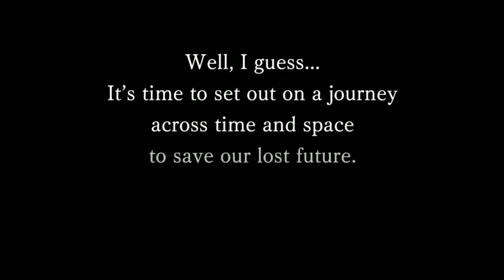ANOTHER EDEN - Android/iOS Gameplay ᴴᴰ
Embark on a journey beyond time and space.
To save our lost future.
Before the darkness of time falls upon us all...

Scenario: Masato Kato
Main Theme: Yasunori Mitsuda
Acclaimed creators from a number of well-known and popular series have come together to bring an exciting and epic RPG to mobile devices.

Game Overview
・A surprising amount of content for a mobile gaming app.
・A modernized classic spacetime RPG.
・An epic story crossing the Antiquity, Present, and Future from master story writer Masato Kato.
・Including the main theme written by Mitsuda Yasunori, the game contains over 60 songs recorded with orchestras and folk music.

The game launches on January 28, 2019 at 7:00 p.m. UTC (11:00 a.m. PST)!

◆Staff
‹Scenario›
Masato Kato（Chrono Trigger）
‹Musical composition›
Yasunori Mitsuda（Chrono Trigger）
Shunsuke Tsuchiya（Luminous Arc 2）
Mariam Abounnasr
‹Art Director›
Takahito Exa（BINCHOTAN）
‹Producer›
Ryo Miyase

◆Cast
Koki Uchiyama／Ai Kayano／Rina Sato／Shigeru Chiba／Rie Kugimiya
Rie Tanaka／Wataru Hatano／Kosuke Toriumi／Ayane Sakura／Maaya Uchida
Saori Hayami／Tatsuhisa Suzuki／Hikaru Midorikawa／Miyuki Sawashiro／Ami Koshimizu
Hanae Natsuki／Takahiro Sakurai／Ayaka Imamura／Harumi Sakurai／Hiroki Yasumoto
Yuichi Nakamura／Toshiyuki Toyonaga／Sumire Uesaka／Takehito Koyasu／Yoshimasa Hosoya
Hisako Kanemoto／Natsumi Hioka／Tasuku Hatanaka／Ayako Kawasumi／Mie Sonozaki
Kaoru Sakura／Ayaka Saito／Yoko Honna／Nami Mizuno／Akira Miki
Shiho Kikuchi／Mayumi Kurokawa／Makoto Ishii／Yuki Ishikari／Ryuta Anzai

Jared Zeus／Julie Rogers／Janine Harouni／Tim Watson／Rebecca Kiser／Rebecca Boey
Shai Matheson／Skye Bennett／Kerry Gooderson／Taylor Clarke-Hill／Jessica McDonald
Nick Boulton／Rina Takasaki／Nell Mooney／Samantha Dakin／Rory Fleck Byrne／Laura Aikman
Tuyen Do／Naomi McDonald／Ina-Marie Smith／Jackson Milner／Gunnar Cauthery／Joe Corrigall
Katie Lyons／Liz Kingsman／Jaimi Barbakoff

【Minimum Requirements】
Android 4.4 or higher / minimum 2GB (RAM) memory required.
*Devices that do not meet these requirements will not be supported.
*Devices meeting the minimum requirements may experience issues in environments with poor connectivity or outlying device issues.